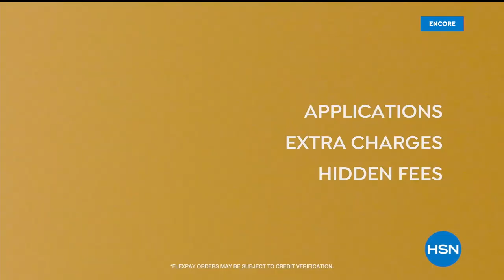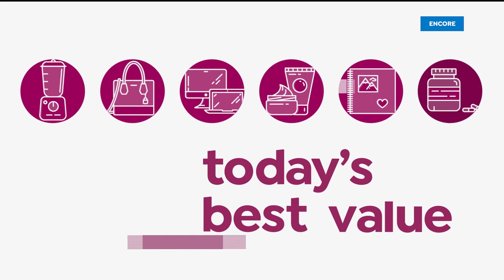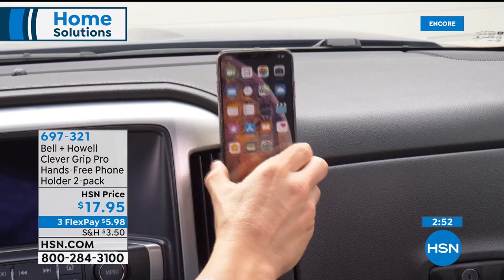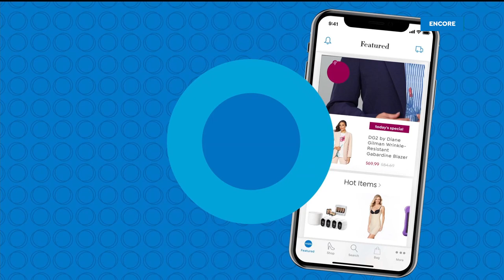HSN | Fall Home Solutions 08.31.2020 - 05 AM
Discover innovative problem solving products for in and around the home that help make life easier. Get countless fall cleaning tips and tricks from home experts, the inventors that created some of these items and tackle the to do list in a jiffy.